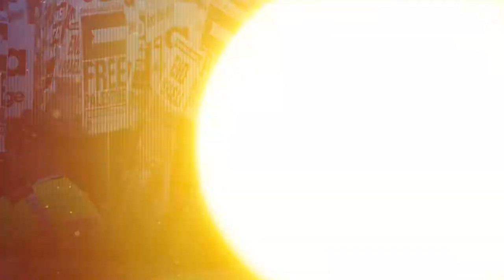Mr Charles Shoebridge - Why is the West supporting Israel? Part2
Mr Charles Shoebridge a writer, broadcaster, and commentator on security, intelligence, terrorism, and crime issues, has joined Beneath the Surface to discuss Why is the West supporting Israel?

Beneath the Surface is a daily television talk show, produced for World Federation, covering current and relevant issues taking place in the UK and around the world.

Amsha Ltd. is a media production company consisting of media professionals with years of solid journalism and broadcast experience. We are a small dedicated team of professionals who are passionate to tell the world stories that matter